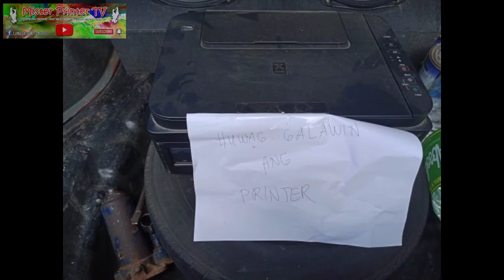BAYAN LOOP WITH MY NISSAN SENTRA B12, Mister Printer TV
Mister Printer TV, Bayan Loop
with my Nissan Sentra B12.
Hi guys! kamusta kayo? heto nanaman muli ang inyong abang lingkod na si
Mister Printer TV. busy ako nitong mga nagdaang mga araw, kaya ngayon lang ulit ako nakapag upload ulit.. halina at samahan  nyo ko mag istrol saglit gamit ang kasing edad ko na kotse ko 😁,
My Nissan Sentra B12 box type 1987 model
salamat sa inyong mga pag suporta guys.